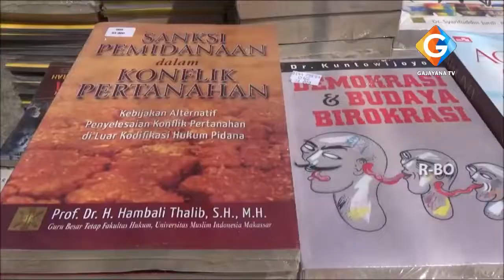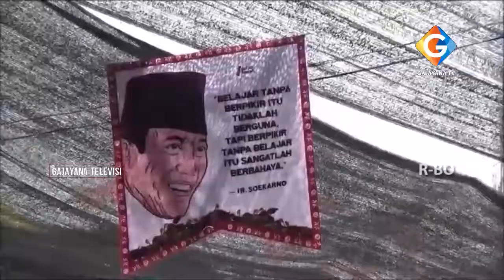JUTAAN BUKU BERBAGAI GENRE DIJUAL MURAH